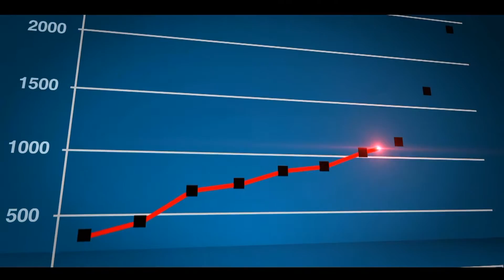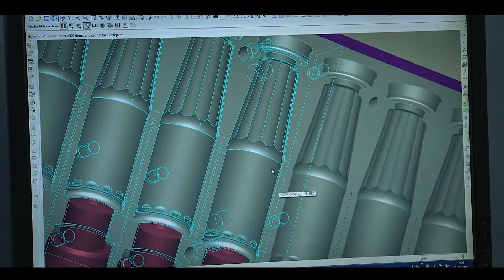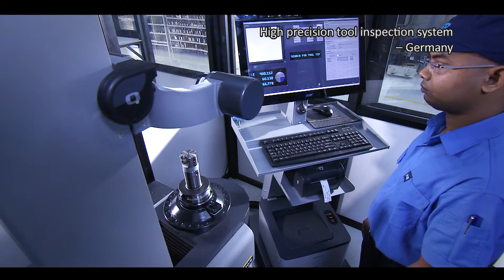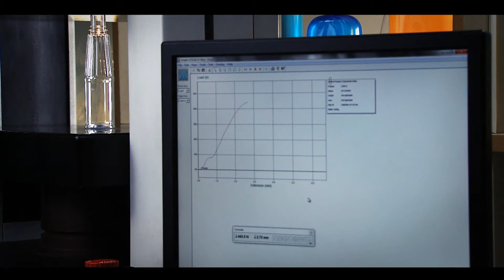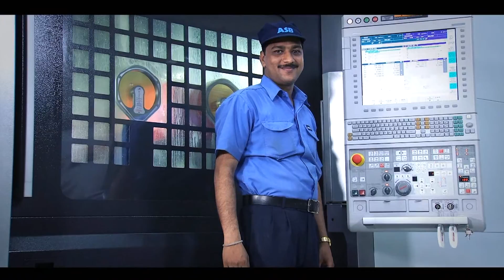ASB Mold Making Expansion 2013 - English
Nissei ASB Machine Co., Ltd. of Nagano, Japan is the world's largest supplier of 1-step injection stretch blow molding machines.  A major part of our business is supplying molds to our customers for the manufacture of PET bottles and jars, along with a variety of other plastics that can be molded by injection stretch blow molding.

In 2013 we inaugurated a major expansion to our global mold making operation at Ambarnath in India.  The new three storey factory has over 120 globally sourced high precision machine tools with more than 50 being CNC.  This has doubled the floor space of our factory unit in India and doubled our mold making capacity.

This video showcases the facilities and the people involved in designing and manufacturing molds for our customers.

We have sales offices in 18 countries and an additional 42 agents and sales representatives around the globe. or contact us via for catalogs, quotations or to arrange a meeting with one of our sales staff.